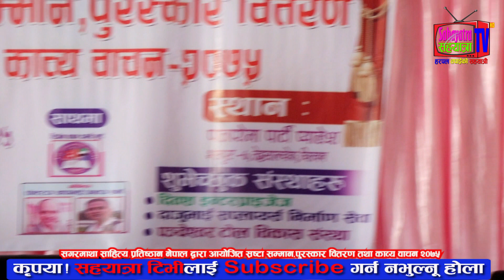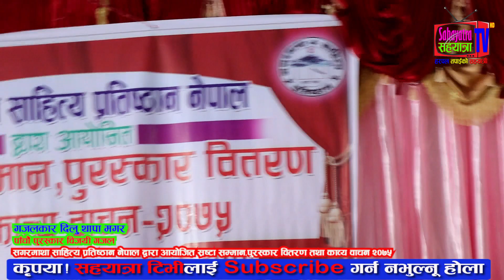Best five Ghazal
विजयी उत्कृष्ट पाँच गजल वाचन ।। सगरमाथा साहित्य प्रतिष्ठान नेपाल

सम्पादक/संचालक: दलबीर सिंह बराइली 'घायल'
यस च्यानलमा प्रसारित/प्रकासित कुनै पनि सामग्री लिखित अनुमति बिना पुन:प्रकाशन, प्रशारण र डाउनलोड गर्न मनाही छ ! यदि गर्नु परेमा संचालक सँग लिखित अनुमति लिन अनिवार्य छ !